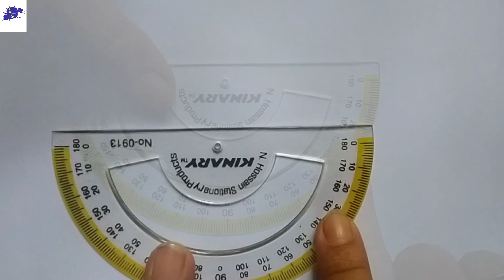How to Draw Wok easily Step by Step/ কড়াই আঁকার সহজ উপায়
Today you will learn How to Draw Wok Easily Step by Step in my channel Puja's Art Canvas.

Topics include:

1.কড়াই,
2.wok,
3.fried pan,
4.how to draw,
5.drawing,
6.painting,
7.drawing tutorial,
8.Puja's art canvas,
9.draw,
10.drawing academy,
11.pencil drawing,
12.pencil artist,
13.shading,
14.blending